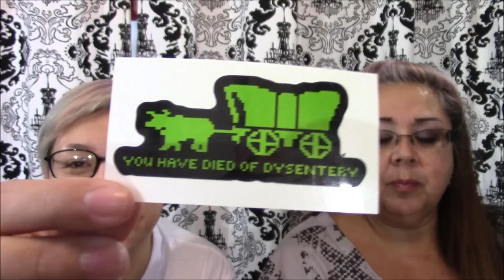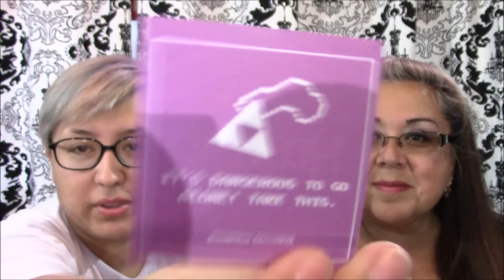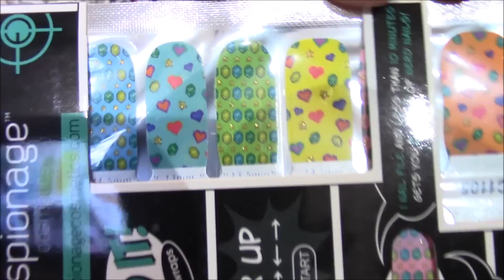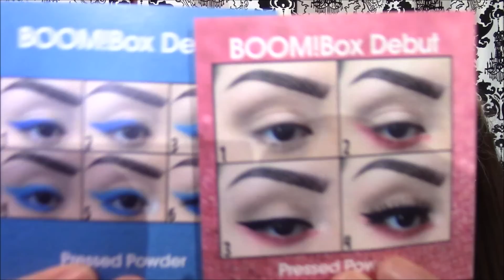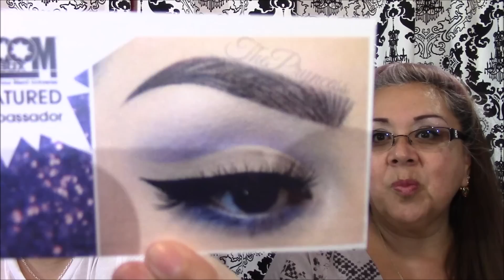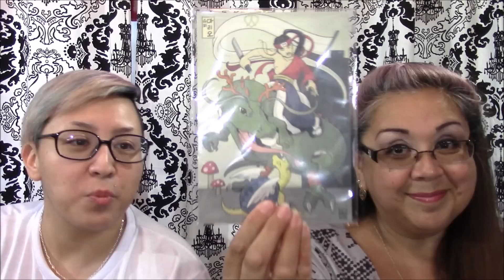SURPRISE INSIDE || EC Boom!Box Unboxing w/special guest!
Hey there pretty people!

Im here today to unbox this months EC BOOM!BOX with the help of a special guest to reveal something super awesome inside! I am an ambassador for Espionage cosmetics, but I paid for these subscription boxes.

►Artist in this months box: fivetailedfox.com

►Triforce necklace: GeekStarCostuming.com

▼For more SuchPretty things follow us on more sites!▼

● my personal instagram!►►@thepryncess